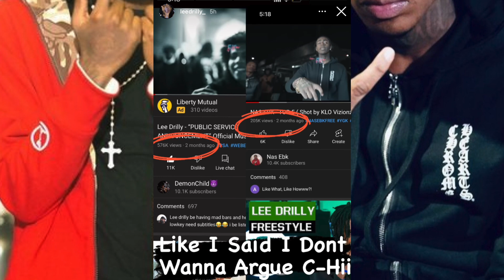Nas Ebk & Lee Drilly go back and fourth again !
MERCH LINE-

Follow @lastofaflyingbreed